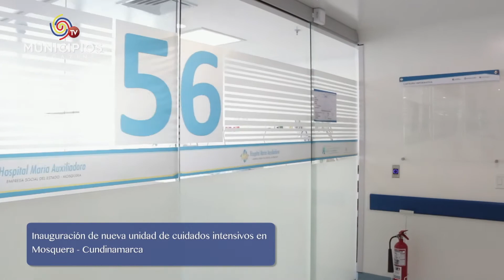TV MUNICIPIOS – EN MOSQUERA – CUNDINAMARCA INAUGURÓ NUEVA UNIDAD DE CUIDADOS INTENSIVOS